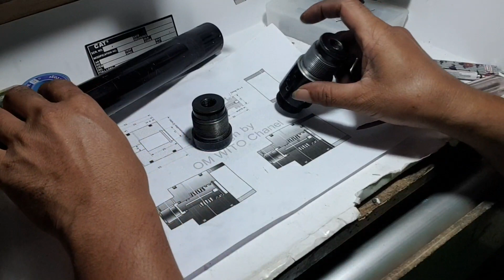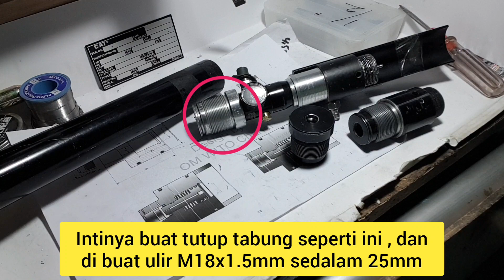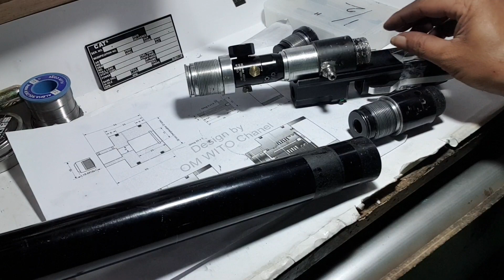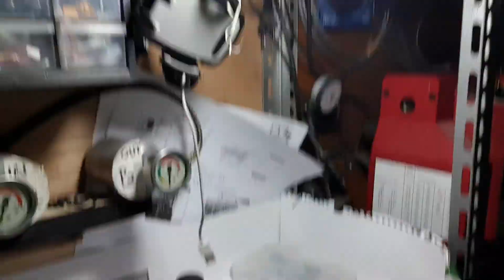Cara Pemasangan Regulator paintball pada Tabung Pipa PCP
Berikut ini adalah referensi video cara pemasangan regulator Paintball pada unit PCP terutama untuk tabung pipa, pada contoh ini saya menggunakan tabung pipa OD 38 MM dengan cara membuat cover/tutup kemudian  di buat drat M18 x 1,5 mm, juga memodifikasi Chamber dengan membuat drat ulir G 1/2 -14
Untuk tabung PCP dengan diameter 38 MM ini masih sangat aman karena ukuran diamater chamber masih tersisa tebalnya sebesar 7 mm Sedangkan untuk od di bawah 38 mm Saya tidak berani merekomendasikan
mudah-mudahan ini bisa membantu dan menjadi referensi bagi teman-teman sehobi
terima kasih